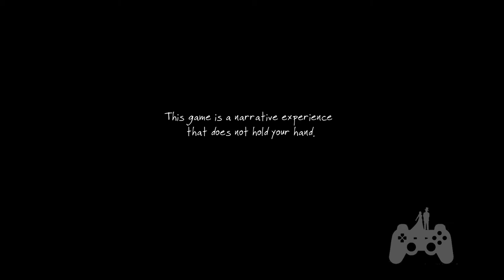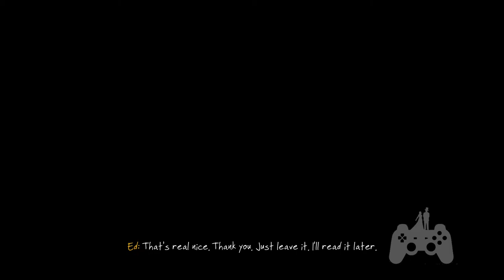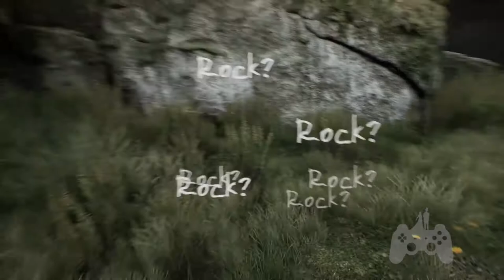The Vanishing of Ethan Carter Part 1 - Traps and Tracks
This The Vanishing of Ethan Carter Walkthrough includes a Review and Gameplay of the The Vanishing of Ethan Carter Single Player Missions for XBOX ONE. This The Vanishing of Ethan Carter Gameplay Walkthrough will include a Review, Gameplay, Cut Scenes, and XBOX ONE Gameplay.

In The Vanishing of Ethan Carter, you play as Paul Prospero, an occult detective who receives a disturbing letter from Ethan Carter and realizes that the boy is in grave danger. When Paul arrives in Ethan's home of Red Creek Valley, he realizes things are even worse than he imagined. Ethan has vanished in the wake of a brutal murder, which Paul comes to see might not be the only murder to investigate. Using both regular and supernatural detective skills, Paul must figure out what happened to the missing boy.